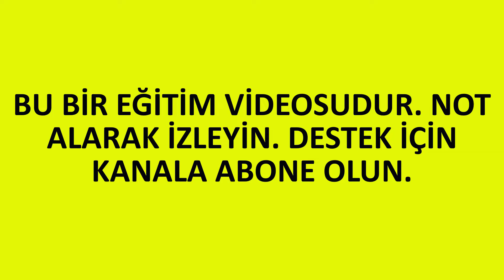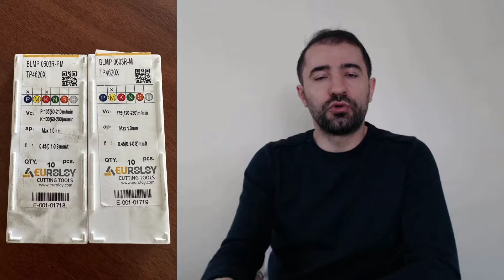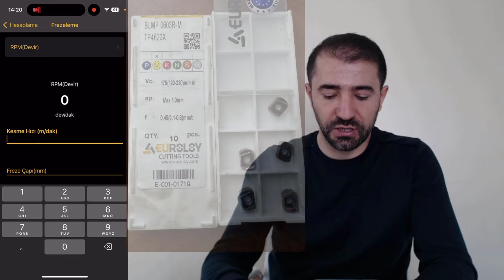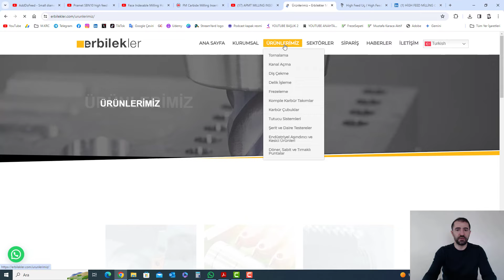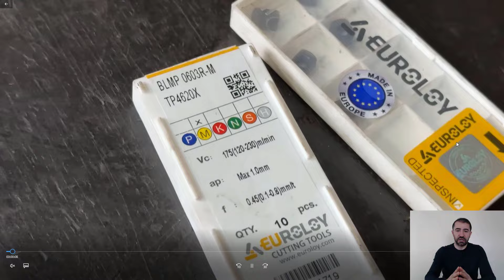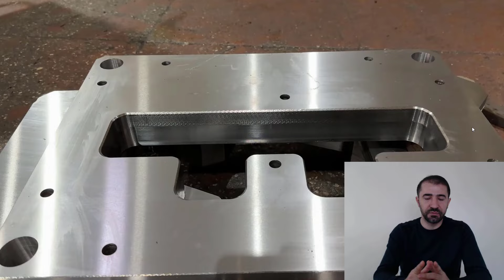HIGH FEED BLMP06 ve BLMP09 İÇİN DEVİR İLERLEME HESAPLAMA - SAĞLIKLI ÇALIŞMA ŞARTLARI - TAVSİYELER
Video hakkında soru ve görüşlerinizi yorumlarda belirtmenizi rica ederim.
High feed elmas siparişleriniz için mail adresimden ulaşabilirsiniz.

High Feed Takımların Avantajları
High feed takımlar, frezeleme işlemlerinde yüksek ilerleme hızıyla kullanıma imkan veren özel tasarlanmış takımlardır. Standart frezelere kıyasla birçok avantaj sunarlar:

1. Artan Üretkenlik: High feed takımlar, geleneksel frezelere kıyasla daha yüksek ilerleme hızıyla kullanılabilir. Bu da, işleme süresini önemli ölçüde kısaltabilir ve üretim kapasitesini artırabilir.

2. Geliştirilmiş Yüzey Kalitesi: High feed takımlar, daha keskin kenarlara ve pürüzsüz bir kesme yüzeyine sahiptir. Bu da, daha yüksek yüzey kalitesi ve daha az çapak oluşumu sağlar.

3. Uzun Takım Ömrü: High feed takımlar, daha dayanıklı malzemelerden üretilir ve özel kaplama teknikleri ile korunur. Bu da, takımların daha uzun ömürlü olmasını ve daha az sıklıkla değiştirilmesini sağlar.

4. Daha Düşük İşleme Maliyeti: High feed takımların kullanımı, işleme süresini ve takımların kullanım ömrünü uzatarak genel işleme maliyetlerini düşürmeye yardımcı olur.

5. Daha Az Titreşim: High feed takımlar, özel tasarımları sayesinde daha az titreşim üretir. Bu da, daha sessiz bir işleme ortamı ve daha az iş parçası deformasyonu sağlar.

6. Daha Esnek Kullanım: High feed takımlar, çeşitli malzemelerde ve işleme koşullarında kullanılabilir. Bu da, onları daha çok yönlü ve kullanışlı hale getirir.

High feed takımların bazı dezavantajları da vardır:

Daha Yüksek Fiyat: High feed takımlar, standart frezelere kıyasla daha pahalıdır.
Sınırlı Uyumluluk: High feed takımlar, her tip frezeleme tezgahı ile uyumlu olmayabilir.
Daha Hassas Kullanım: High feed takımlar, doğru şekilde kullanılmazsa iş parçasına zarar verebilir.
Ancak, high feed takımların sunduğu avantajlar, birçok uygulamada dezavantajlarını gölgede bırakır.

Eğer frezeleme işlemlerinde üretkenliği ve kaliteyi artırmak istiyorsanız, high feed takımları kullanmayı düşünebilirsiniz.

High feed takımlar hakkında daha fazla bilgi için:

Kesici takım üreticilerinin web sitelerini ziyaret edin.
Bir kesici takım tedarikçisiyle iletişime geçin.
Teknik kitapları ve makaleleri inceleyin.

High Feed Takımların Dezavantajları
Yukarıda bahsedildiği gibi, high feed takımlar birçok avantaj sunar. Fakat, bazı dezavantajları da göz ardı edilmemelidir:

1. Daha Yüksek Fiyat: High feed takımlar, standart frezelere kıyasla daha pahalıdır. Bu da, ilk yatırım maliyetini artırır.

2. Sınırlı Uyumluluk: High feed takımlar, her tip frezeleme tezgahı ile uyumlu olmayabilir. Bazı eski veya daha az gelişmiş tezgahlarda kullanılamama sorunu yaşanabilir.

3. Daha Hassas Kullanım: High feed takımlar, doğru şekilde kullanılmazsa iş parçasına zarar verebilir. Bu da, dikkatli kullanım ve deneyim gerektirir.

4. Hassas İşleme Koşulları: High feed takımlar, en iyi performansı sert ve sağlam iş parçalarında gösterir. Yumuşak veya hassas iş parçalarında kullanımı, istenmeyen titreşimlere ve hasara yol açabilir.

5. Daha Karmaşık Programlama: High feed takımların yüksek ilerleme hızından tam olarak yararlanabilmek için, frezeleme programının dikkatli bir şekilde planlanması ve optimize edilmesi gerekir.

6. Daha Dikkatli Soğutma: High feed takımlar, yüksek ilerleme hızları nedeniyle daha fazla ısı üretir. Bu nedenle, işleme sırasında yeterli soğutma sağlanmalıdır. Aksi takdirde, takım aşınması ve iş parçası deformasyonu yaşanabilir.

High feed takımların dezavantajları, her uygulamada geçerli olmayabilir. Doğru şekilde seçildiği ve kullanıldığı durumlarda, high feed takımlar frezeleme işlemlerinde önemli verimlilik ve kalite artışı sağlayabilir.

High feed takımları kullanmayı düşünüyorsanız, öncelikle dezavantajlarını da göz önünde bulundurmanız ve uygulamanız için uygun olup olmadığını değerlendirmeniz önemlidir.